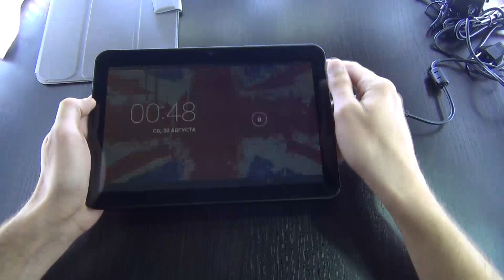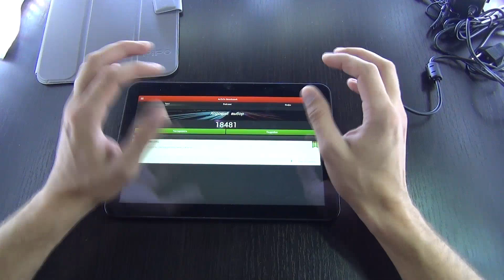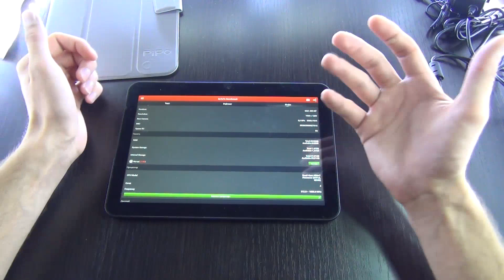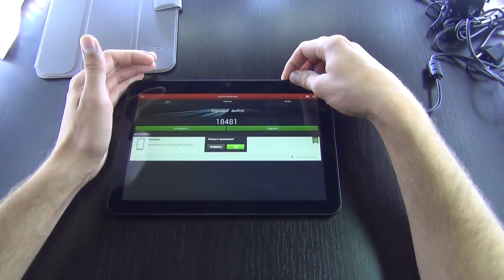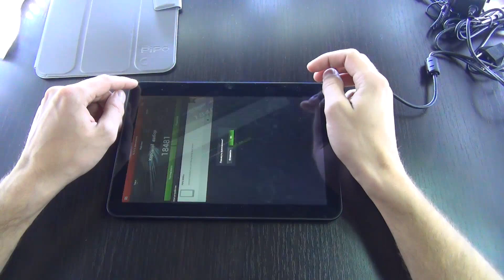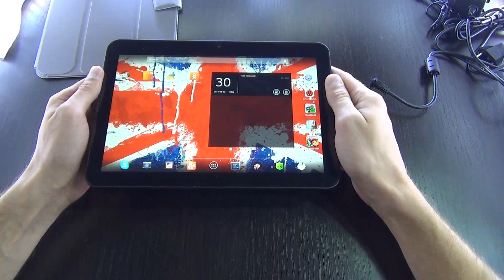Обзор планшета Pipo краткий